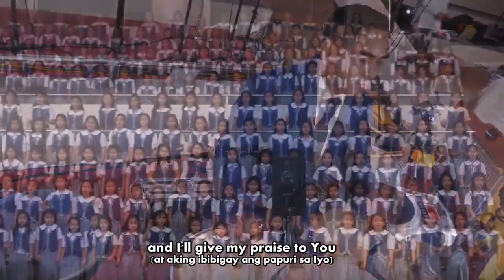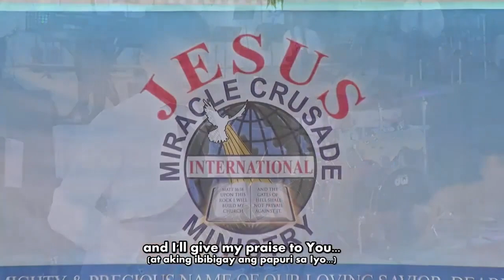JMCIM | Majestic | Children's Choir | February 19, 2023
48th CHURCH ANNIVERSARY | CENTRAL CHURCH